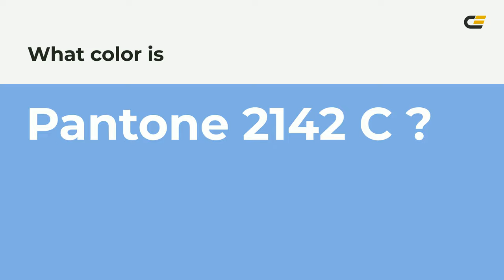color 7fade3 hex color - Blue color - Warm color 7fade3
What color is ? 7fade3 hex color - Blue color - Warm color 7fade3

Hex 7fade3 Color Code is also known as color.

Hex 7fade3 Color code in RGB color code model is created after adding 49.80% red color, 67.84% green color and 89.02% blue color.
Hex 7fade3 Color code in CMYK color (process color) code model is generated after subtraction of 44% cyan, 23% magenta, 0% yellow and 10% black.